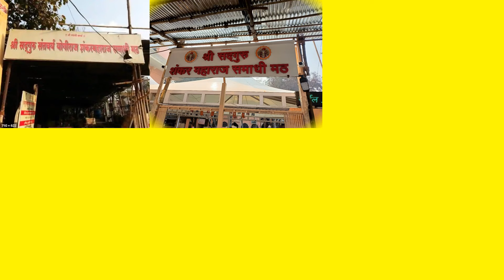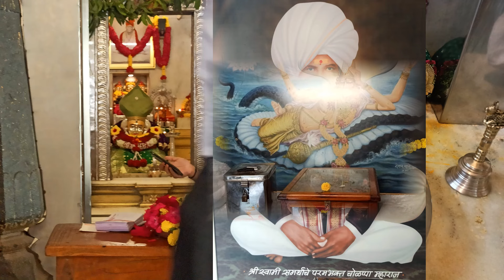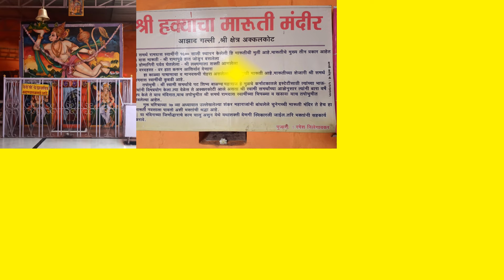Happy Pics Tourism Datta Parikrama Jan 2023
Title - जगतवंद्य अवधूत दिगंबर । Jagatvandya Avadhoot Digambar
Singer - Mahesh Hiremath